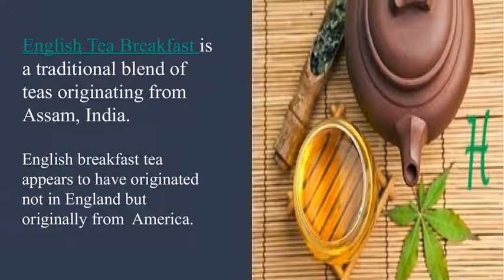Best Loose Tea UK form Halmari Tea Store In UK.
If best Loose Tea UK wants to have, then Halamri Tea Store Is the best place to buy at affordable prices.